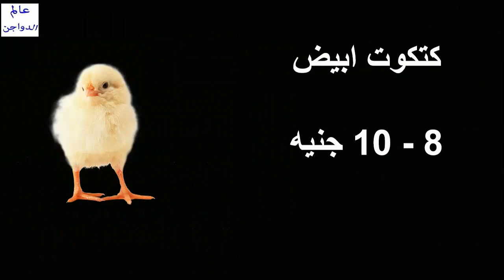أسعار بورصة الدواجن والكتاكيت | وأسعار بيض المائدة والعلف اليوم الاربعاء 17 / 4 / 2019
أسعار البورصة,
أسعار الفراخ,
أسعار البيض,
أسعار العلف,